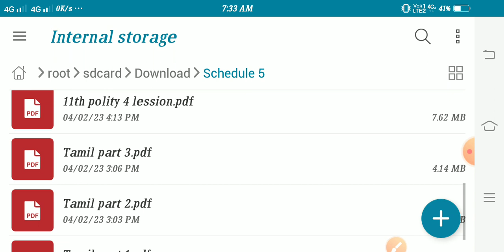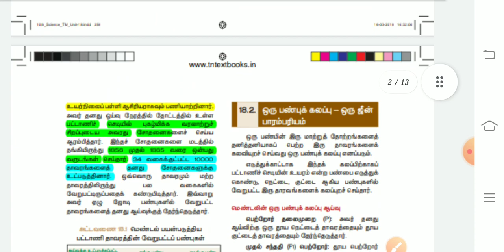Schedule 5| Free test batch| group ii & iv | Materials details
KABILAN ACADEMY

6th - 12th வரை உள்ள History, Polity, Economics, Geography and Science பகுதிகள்

12 TH HISTORY ALL LESSONS  QUESTION & ANSWERS

11 TH HISTORY ALL LESSONS QUESTION & ANSWERS

12 TH POLITY ALL LESSONS QUESTION & ANSWERS

11 TH POLITY ALL LESSONS QUESTION & ANSWERS

12 TH ECONOMICS  ALL LESSON QUESTION & ANSWERS

11 TH ECONOMICS ALL LESSON QUESTION & ANSWERS

10 TH ECONOMICS ALL LESSON QUESTION & ANSWERS